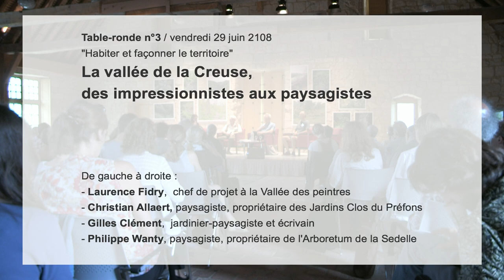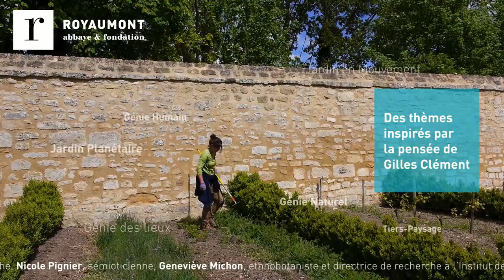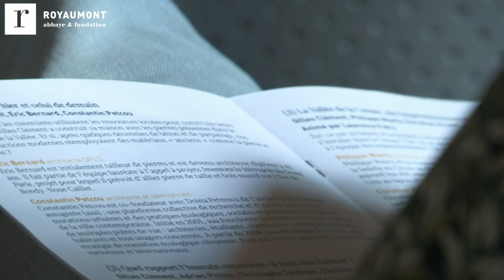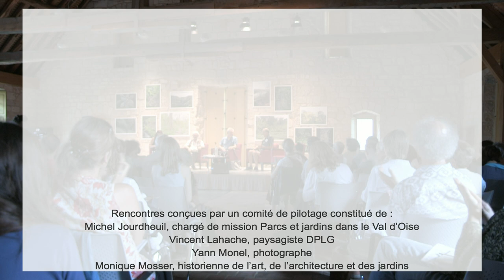Table ronde "La Vallée de la Creuse, des impressionnistes aux paysagistes" - Autour de G. Clément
Gilles Clément, Philippe Wanty, Christian Allaert, Laurence Fidry (animation)
Est-ce par un besoin d’isolement comme les cisterciens que Gilles Clément est allé s’installer dans la Creuse ? Est-ce un appel du paysage qui y a attiré ses amis, comme à l’époque des impressionnistes ? De quelle quête s’agit-il ?
Dans le cadre des
Rencontres "Génie naturel ! Génie humain ?"
autour du paysagiste et écrivain Gilles Clément
les vendredi 29 et samedi 30 juin
à Royaumont
Cycle de rencontres L’Homme et la Nature
de la Fondation Royaumont (Goüin-Lang) pour le progrès des Sciences de l’Homme
Ces rencontres ont été conçues par un comité de pilotage constitué de :
Michel Jourdheuil chargé de mission parcs et jardins pour le Val d’Oise
Vincent Lahache paysagiste DPLG
Yann Monel photographe
Monique Mosser historienne de l’art, de l’architecture et des jardins
Astrid Verspieren paysagiste
et, pour la Fondation Royaumont :
Frank Magloire directeur général adjoint
Justine Marin chef jardinière-maraîchère
Elles ont été organisées en collaboration avec le département de la Creuse pour la Vallée des
Peintres, entre Berry et Limousin.

La deuxième édition du Cycle L'Homme & la Nature aura lieu les 26 et 27 juin 2020.